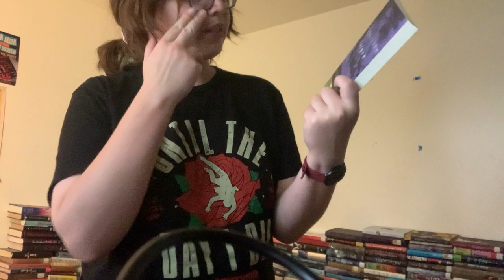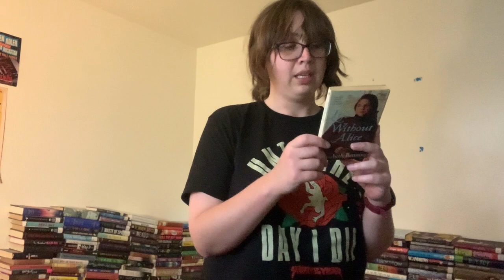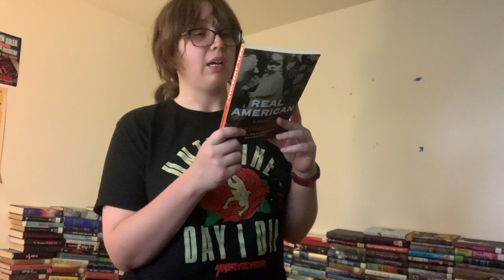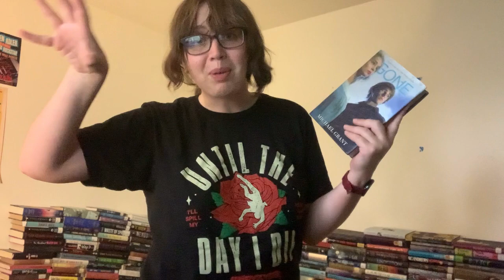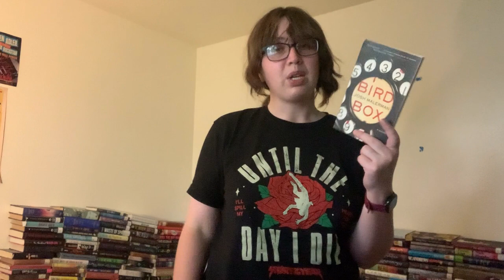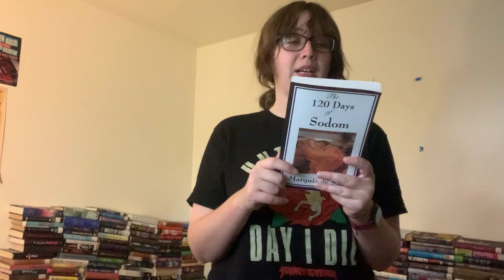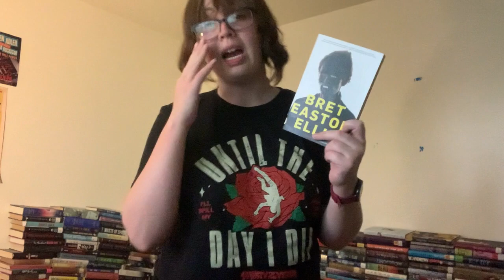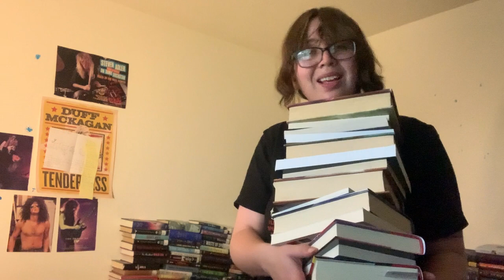summer tbr | y'all i DID read all of these!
L I N K S:
TikTok username: auroradimitr3